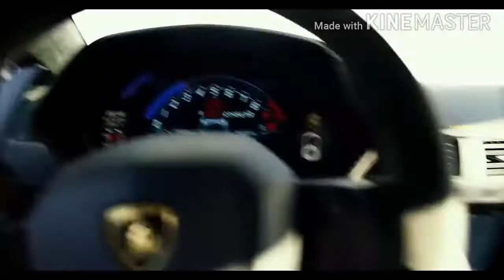Transformers 5: Chiến Binh Cuối Cùng - The Last Knight (2017) - Những cảnh phim hành động hay nhất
""Chiến Binh Cuối Cùng" phá nát những huyền thoại cốt lõi của loạt phim Transformers, và tái định nghĩa thế nào là anh hùng. Con người và các Transformer đang có chiến tranh, Optimus Prime đã biến mất. Chìa khóa để cứu tương lai của chúng ta đang được chôn vùi trong những bí mật của quá khứ, trong lịch sử ẩn còn được giữ kín của các Transformer trên Trái Đất.

Trách nhiệm cứu thế giới đè lên vai của một đồng minh đặc biệt: Cade Yeager, người máy Bumblebee, một quý tộc Anh, và một Giáo sư đại học Oxford Trong đời ai cũng có khoảnh khắc chúng ta được chọn để tạo nên sự khác biệt. Trong Transformer: Chiến Binh Cuối Cùng, kẻ ác trở thành anh hùng. Anh hùng sẽ trở thành kẻ thủ ác. Chỉ một thế giới được tồn tại: của họ, hoặc của chúng ta.
➭ Bản quyền video hoàn toàn thuộc về Paramount Pictures

Vì vấn đề bản quyền nên mình cắt một số chỗ. Mong các bạn thông cảm! :)
* Translated by Google Translate!!!